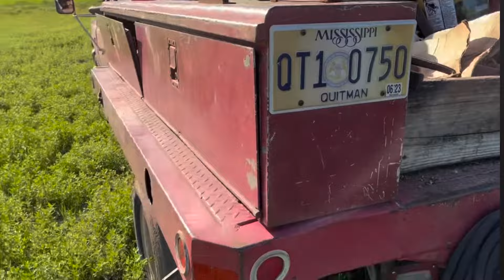Best Of 2023 Season ….Part 1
Join us today as we recap and remember some of the most exciting moments last year. Be sure to check out some of the videos from last season if you enjoyed thanks!⤵️